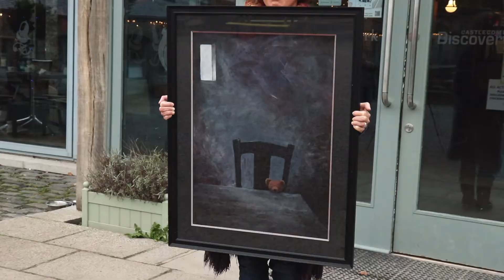"Going Within" Group Exhibition in Castlecomer Craft Yard, Co. Kilkenny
We are delighted to launch our first hybrid exhibition in the Visitor Centre of Castlecomer Discovery Park, located just beside Kilkenny's Creative Hub - Castlecomer Craft Yard.
If you are planning to visit the exhibition, please remember to bring a mask and to respect social distancing.
The Visitor Centre is open 7 days a week, from 9 am till 5 pm. The exhibition is free of charge.